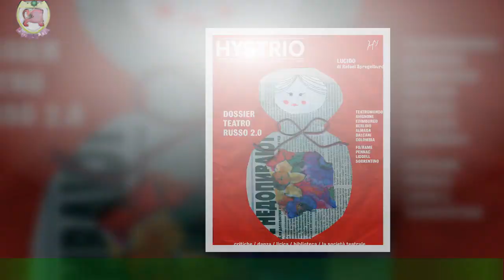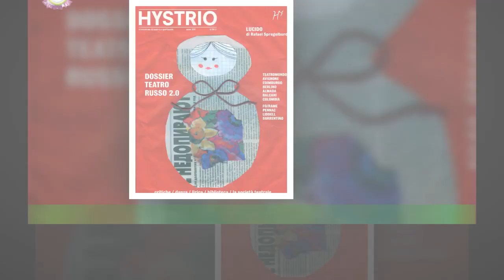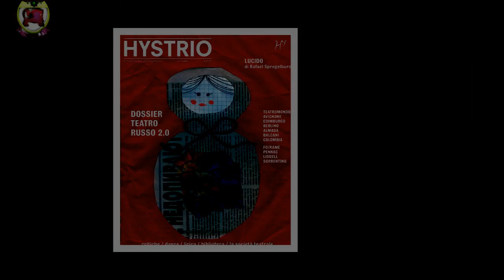Licia Colò: “Ci siamo lasciati”.Matrimonio dopo quasi 20 anni d’amore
Licia Colò è uno dei volti più amati del piccolo schermo ma non ha mai abbandonato la discrezione che da sempre la contraddistingue.Trent'anni trascorsi sotto ai riflettori di programmi diventati dei veri cult, gli stessi dai quali ha cercato di tener lontana la propria vita privata,inclusa la lunga storia d'amore con Alessandro Antonino che ha sposato nel 2004.